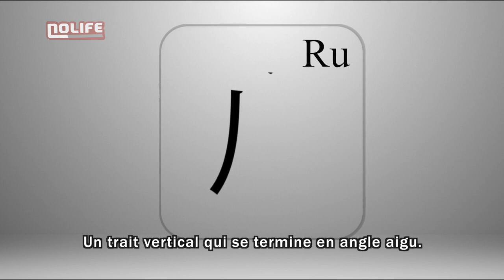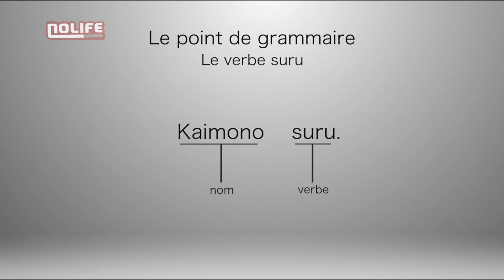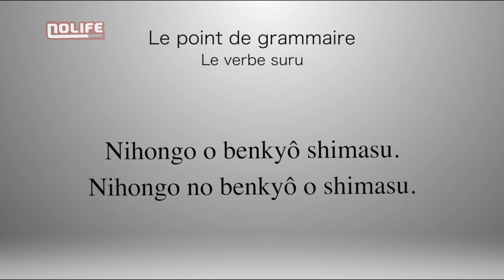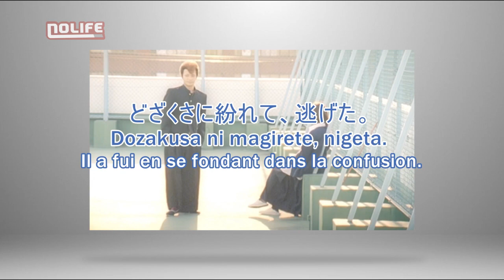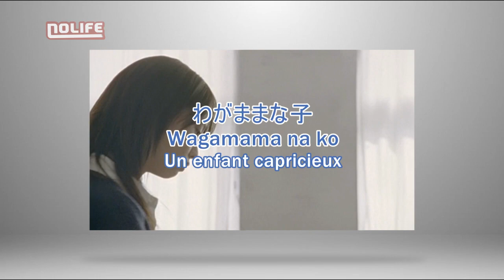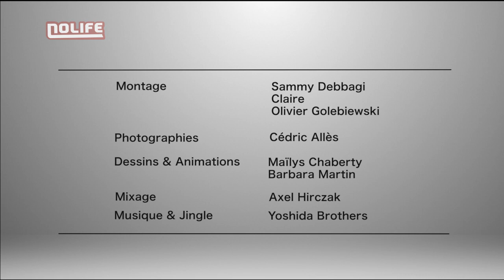#83 Ru ル et Re レ Nihongo ga dekimasu ka noco